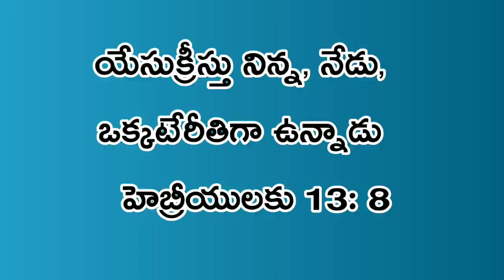December 16 || today's promise || word of God || daily bread